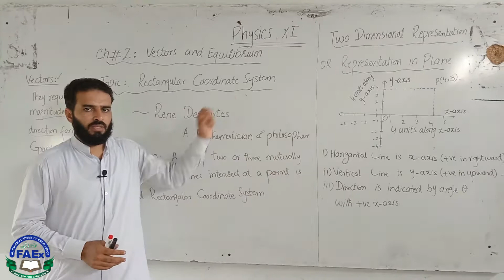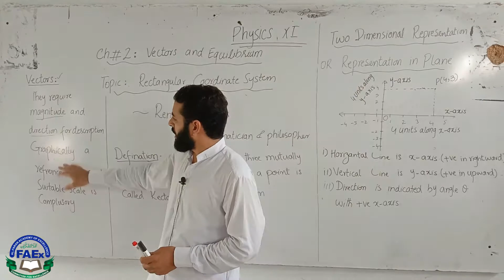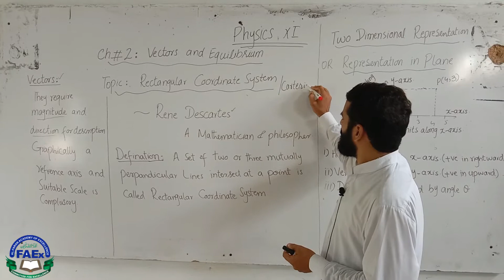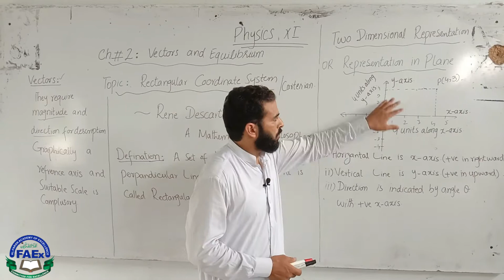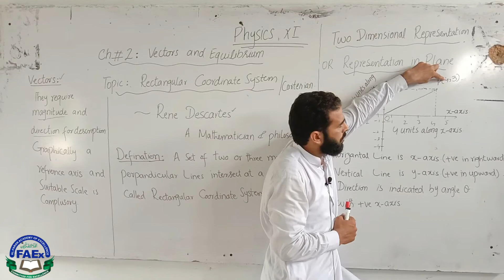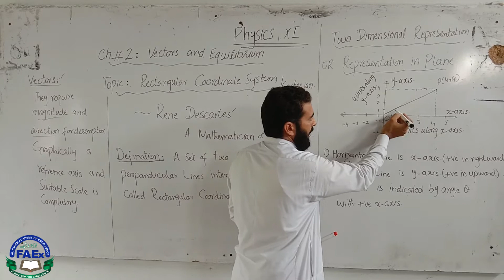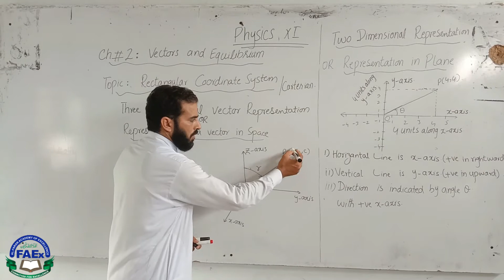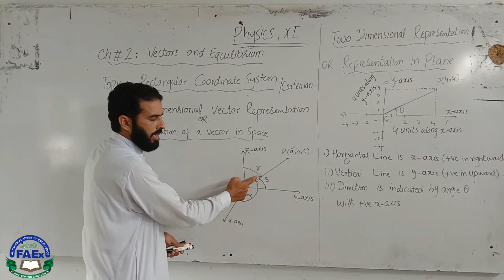1st Year Physics ||Topic: Rectangular Coordinate System || Ch#2: Vectors and Equilibrium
This videos covers a topic from F.Sc Part 1 Physics, Chapter No 2: that explain how a vector describes in a reference axis. it is equally important for Pre Engineering, Pre medical and ICS students.
Your feedback is important for me to improve my methodology. drop your views in comment box.